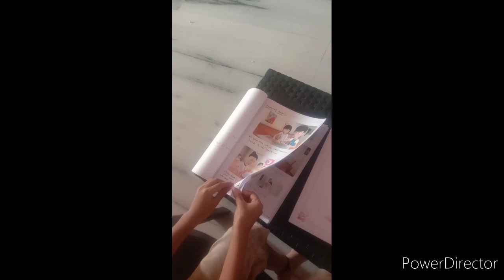Chinnu project work 📝 || Bittu chinnu vlogs